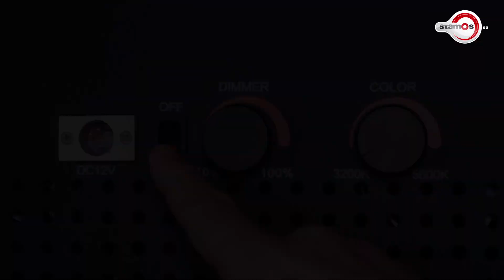Fotodiox LED-1200AS - Stamos SA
Το Fotodiox LED-1200AS είναι ένα πανίσχυρο και ποιοτικό φωτιστικό Panel που διαθέτει 1200 ultra-bright LEDs (600 x 3200K & 600 x 5600K). Τα μεγάλα του πλεονεκτήματα είναι ότι
α. Μπορείτε να επιτύχετε ενδιάμεσες θερμοκρασίες χρώματος (bi-color) χρησιμοποιώντας ειδικό dimmer
β. Μπορείτε να έχετε απόλυτη φορητότητα δουλεύοντας με μπαταρίες τύπου V-Lock (δεν περιλαμβάνονται στη συσκευασία)

The Fotodiox LED-1200AS is a powerful high quality LED Panel with 1200 ultra-bright LEDs (600 x 3200K & 600 x 5600K). Among its great features we woudl highlight
a. You can achieve mixed color temperatures (bi-color) by using a dimmer
b. You can get fully portable by operating with V-mount batteries (not incl in the kit)